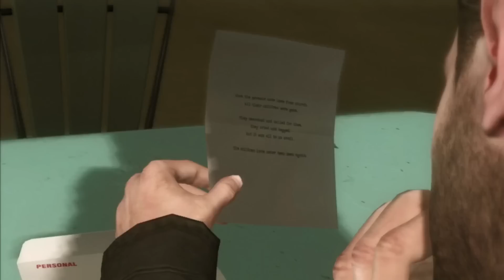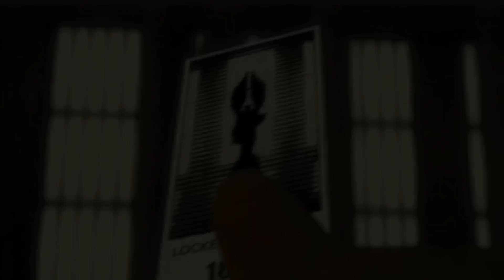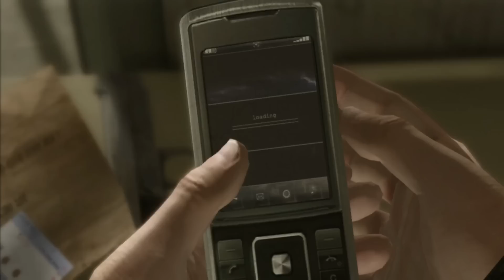[STREAM] Heavy Rain 6: Mom Dad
the introduction of mom dad and ninja dreams
(i guess sad dad also has an anxiety attack)